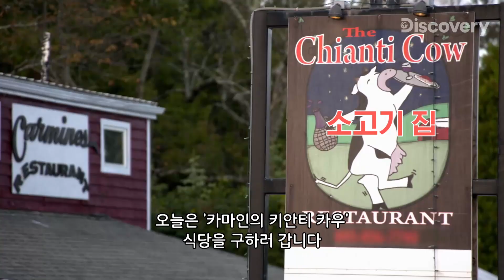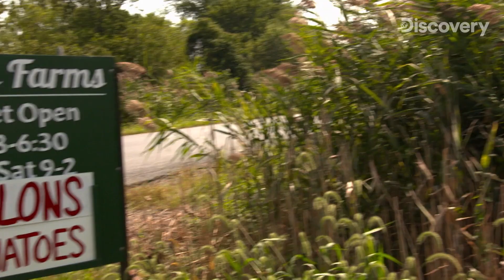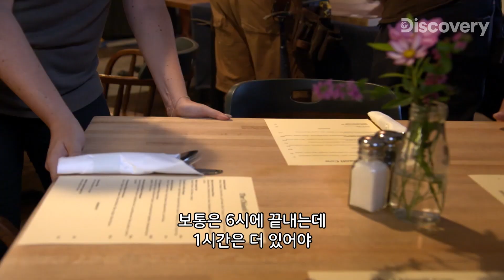요리 잘 하는데~?!😋 각종 악재에 우울증에 빠진 오너 셰프의😰 레스토랑을 구하라! [레스토랑 임파서블]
잘 되던 레스토랑에 주택 시장 붕괴와 허리케인으로
우울증까지 온 셰프 과연 다시 웃을 수 있을까요?

디스커버리 채널은 KT올레TV 50, SK BTV 261, LGU+TV 194, 스카이 라이프 130, LG헬로비전 261,
딜라이브 171 (케이블은 각 지역케이블 문의)에서 시청 가능합니다